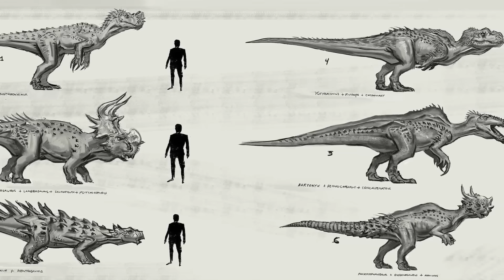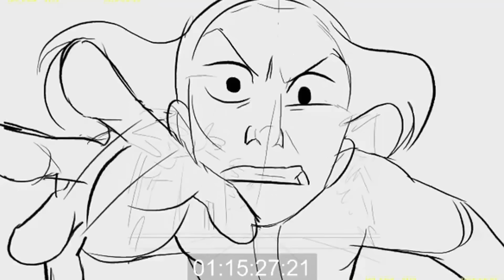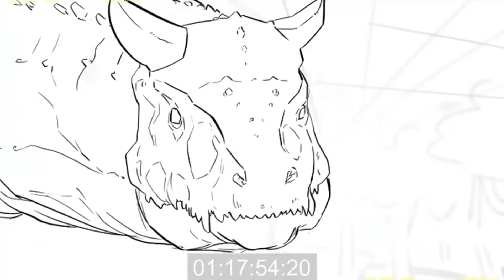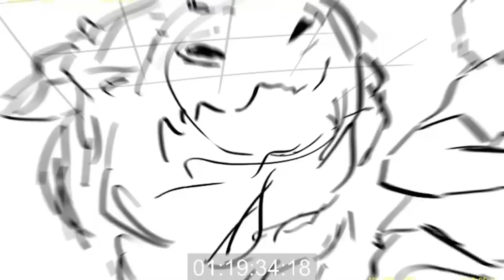ESCENAS ELIMINADAS DEL CARNOTAURUS | JURASSIC WORLD: CAMP CRETACEOUS